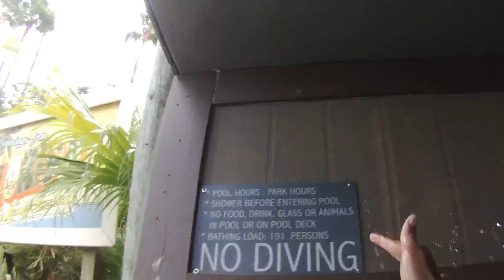lazy river 4 hurricanranna